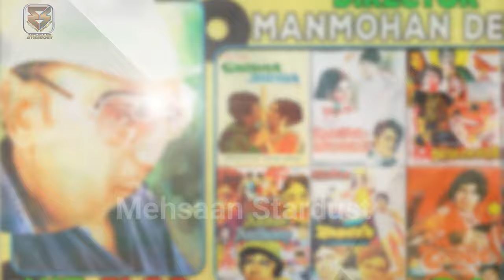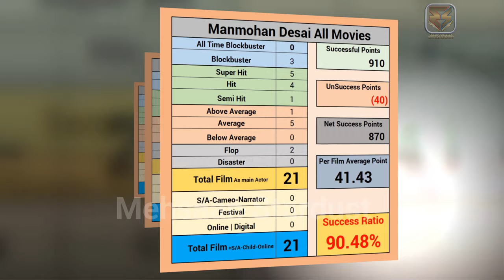Manmohan Desai Hit and Flop All Movies List | Box Office Collection | All Films Name List | Coolie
Manmohan Desai Hit and Flop All Movies List | Manmohan Desai All Movies Box Office Collection | Manmohan Desai All Movie List | Manmohan Desai Ki Films Names Year Wise List | Manmohan Desai Hits and Flops All Movie with Box Office Collection Analysis | All Films Records & Analysis, Success Ratio, Filmography and Upcoming Movies List. today मेहसान स्टारडस्ट / “Mehsaan Stardust” Made this Video for Entertain People with Valuable Information.